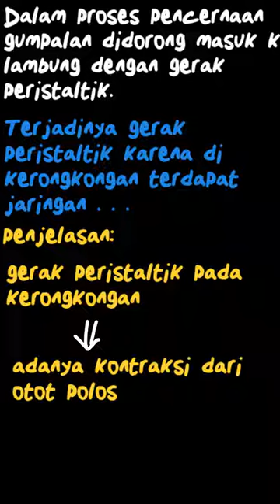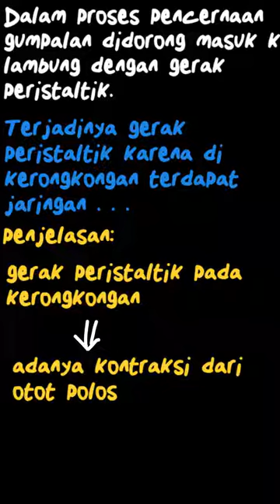6. Dalam proses pencernaan, gumpalan makan... | PR Biologi Untu | Kelas 11 | 3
✅ Dalam video ini kita akan membahas: 6. Dalam proses pencernaan, gumpalan makanan yang berada dalam kerongkongan akan didorong masuk ke lambung dengan menggunakan gerak peristaltik. Terjadinya gerak peristaltik karena di kerongkongan terdapat jaringan . . .
a. saraf
b. otot lurik
c. otot polos
d. ikat padat
e. ikat longgar
Tema:
Kelas: 11
Mata Pelajaran: Biologi
Bab: 3
Buku: PR Biologi Untuk SMA/MA Peminatan Matematika dan Ilmu-Ilmu Alam Kelas XI Semester 1

👉 Buku yang telah tersedia:
{PLAYLIST_LINK}
Di mana kamu dapat menemukan kami?